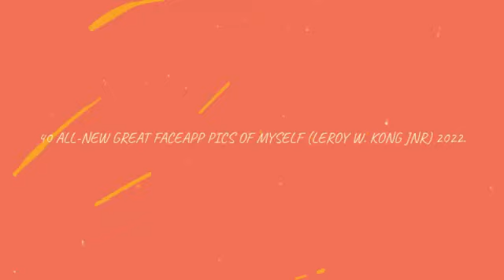40 ALL-NEW GREAT FACEAPP PICS OF MYSELF (LEROY W. KONG JNR) 2022.